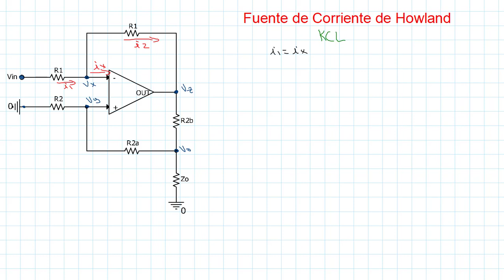Análisis de una Fuente de Corriente de Howland